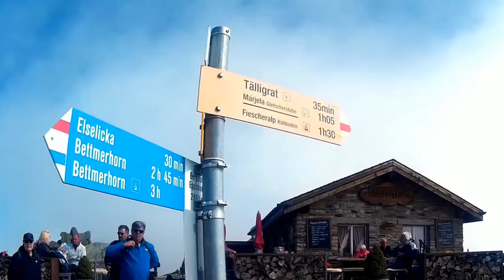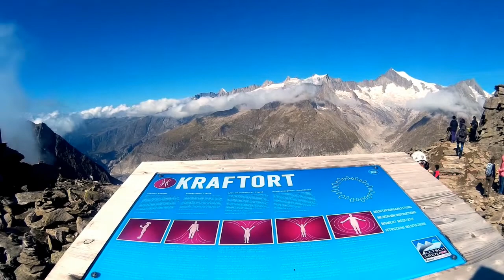Vordersee Aletsch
El Vordersee (también llamado Märjelen-Stausee) es un embalse ubicado al este del Glaciar de Aletsch (Aletschgletcher), entre el Strahlhorn y el Eggishorn, en el cantón suizo de Valais. Este episodio discurre entre el Eggishorn y el propio embalse, una gran bajada con grandes panoramas sobre el glaciar y sus montañas.